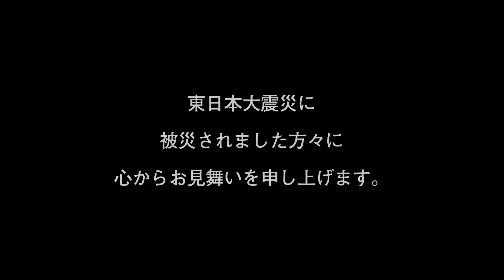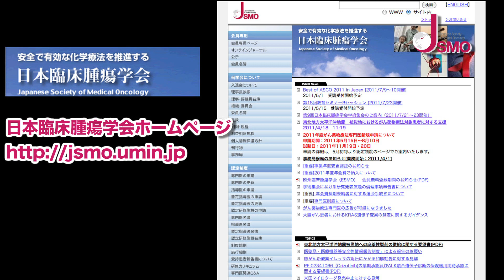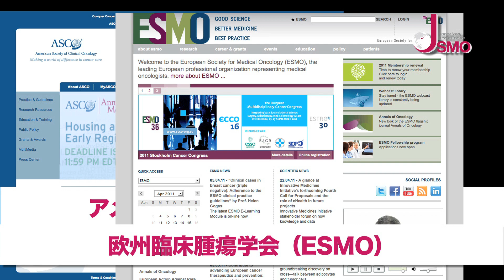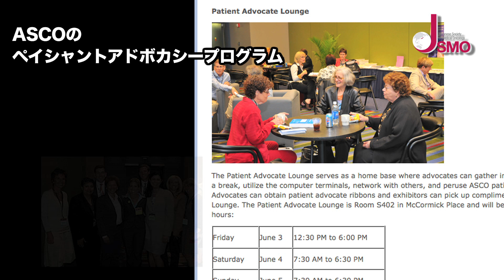第9回日本臨床腫瘍学会学術集会 会長 大津敦先生 インタビュー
第9回日本臨床腫瘍学会学術集会について 会長 大津敦先生（国立がん研究センター東病院　臨床開発センター長） へのインタビュー映像です。

【第9回日本臨床腫瘍学会学術集会概要】
会長
    大津　敦
    独立行政法人国立がん研究センター 東病院
    臨床開発センター　センター長
会期
    平成23年（2011年）7月21日（木）～7月23日（土）
会場
    パシフィコ横浜
テーマ
    日本のがん医療の向上：世界の最先端を目指して